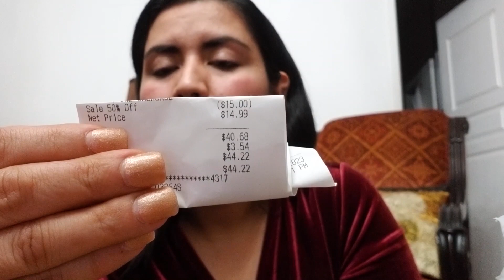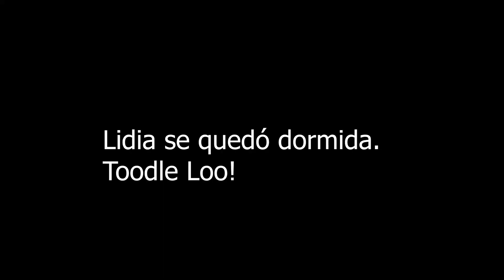HAUL: Reloj, Ropa Baratísima, Decoración Y Más En Tienda De Segunda Savers